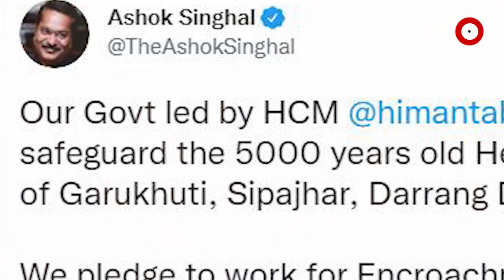ବାଲାଂଦେଶୀ ଅନୁପ୍ରବେଶକାରୀଙ୍କ ପ୍ରଶାସନ ବିପକ୍ଷରେ ରଣହୁଙ୍କାର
ଆସାମରେ ୨୫ ହଜାର ଏକର ଜମି, ପାଂଚ ହଜାର ବର୍ଷ ପୁରୁଣା ଶିବ ମନ୍ଦିର ଜବରଦଖଲ ।  ଜବରଦଖଲ ହଟାଇବାକୁ ଯାଇଥିବା ପୋଲିସ କର୍ମୀଙ୍କ ଉପରେ ଦଶ ହଜାର ଅପ୍ରବାସୀ କଲେ ସଂଘବଦ୍ଧ ଆକ୍ରମଣ । ୯ ପୋଲିସକର୍ମୀ ଗୁରୁତର ଆହତ, ଆତ୍ମରକ୍ଷା ପାଇଁ ଗୁଳି ଚଳାଇଲା ପୋଲିସ, ୨ ପ୍ରଦର୍ଶନକାରୀ ମୃତ ।